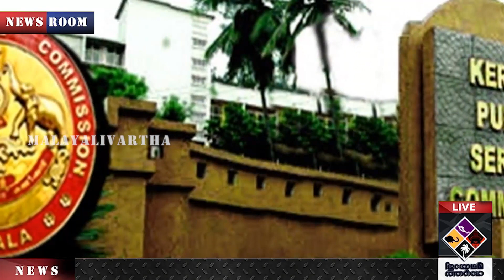Temporary Employees: നിലപാടിൽ മലക്കം മറിഞ്ഞ് സർക്കാർ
ഞങ്ങളുണ്ട്, എല്ലാം
ശരിയാവും...